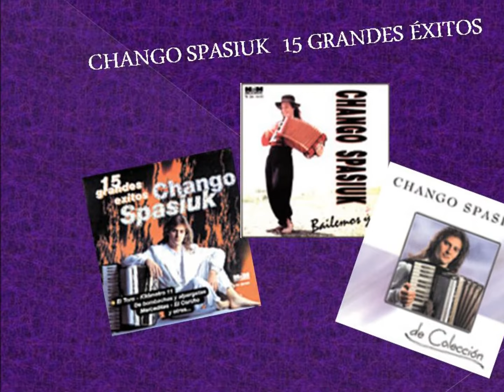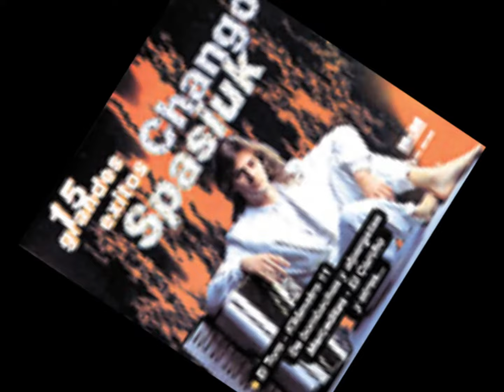Tus Recuerdos - Chango Spasiuk